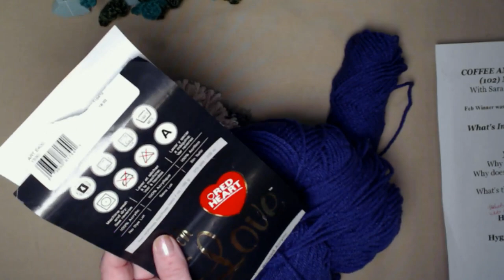COFFEE AND CROCHET WITH SARA (102) LIONBRAND YARN UNBOXING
we also answered some yarn questions, yarn knots, yarn breaks, and yarn weights. WE also talked about new crochet patterns, new crochet videos, and what's new this week at Posh Pooch Designs, Coffee and  Crochet with Sara, live with Sara.

Thanks,
I couldn’t do this without YOU!